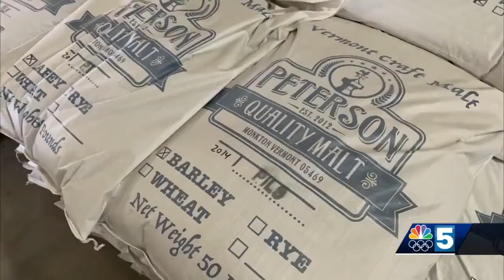Closed Vermont dairy farm getting new life as agriculture innovation hub